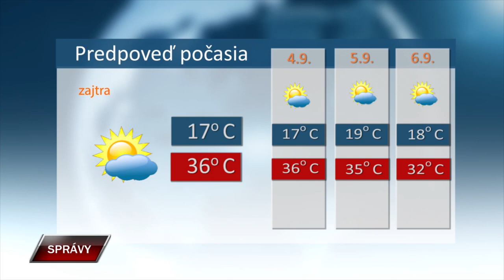Spravy 3 9 2024